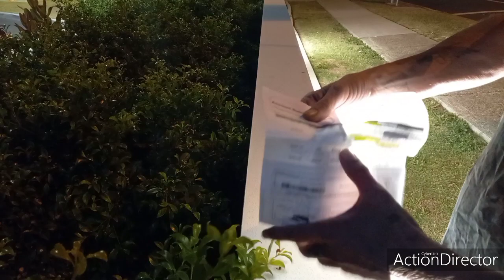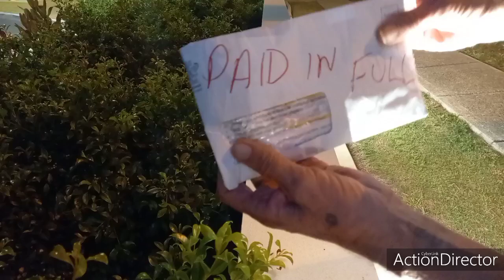VIEWER REQUESTED PIG SHOP OR PORK SHOP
COPWATCH CABOOLTURE